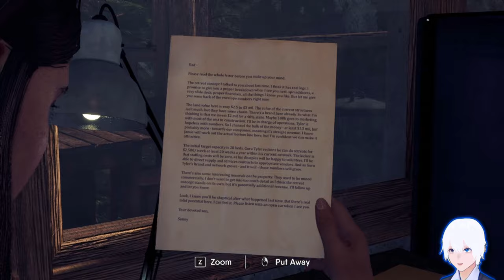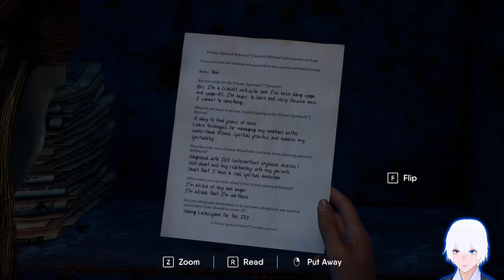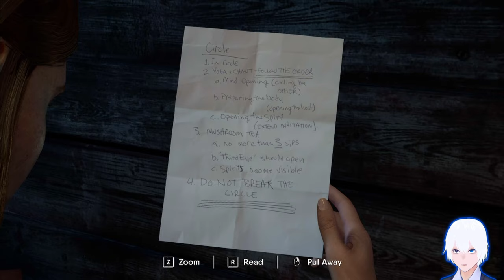DRUGGED | The Chant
The Chant Gameplay Part 1

The smell of Cult is all over the place.

"Set on a remote island spiritual retreat.
A peaceful weekend soon turns to dread after a group chant opens The Gloom, a psychedelic dimension of terror that feeds off negative energy.
Interact with a recurring cast of characters, untangle the complex history of the island, and witness terrifying revelations about the cosmos.
Only you can fight off the creatures, reason with the survivors, and unravel the legacy of a cult from the 1970s to reverse the ritual." ---Steam Description

I'm currently using avatar in my videos, BUT!
After a certain event..
✧ Reveal! ✧
So stick around and find out!!
Please~  („• ᴗ •„)